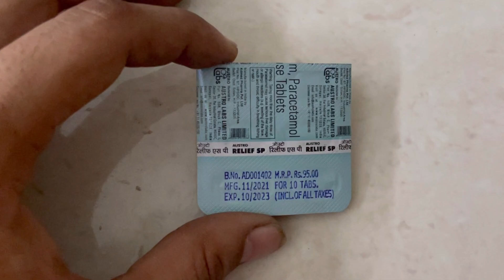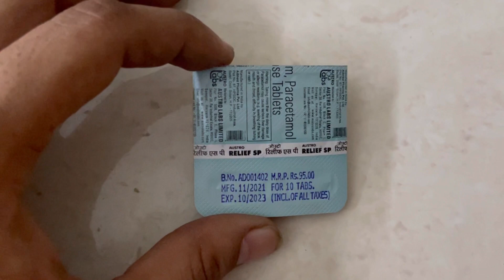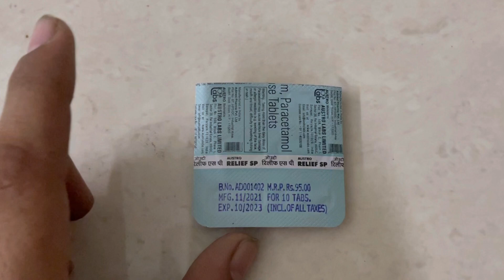Relife SP tablet | Relife SP uses in hindi | Relife sp doses,side effects